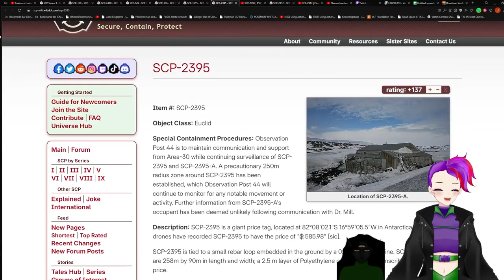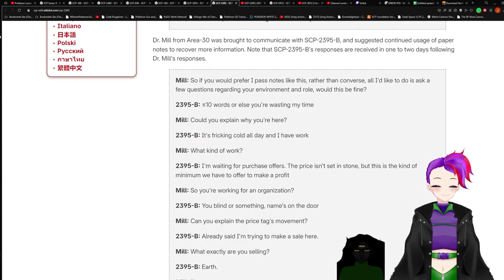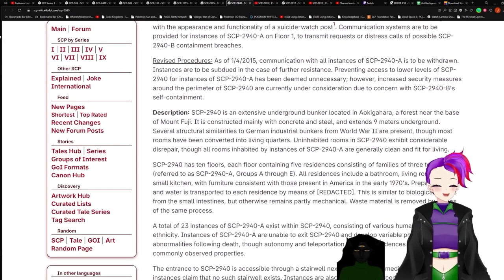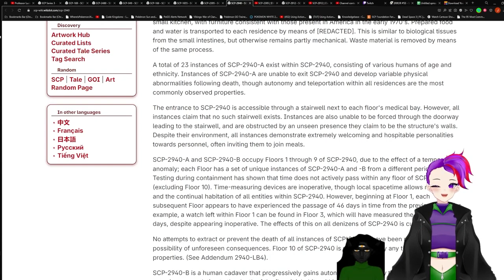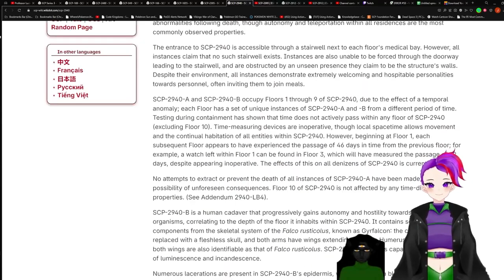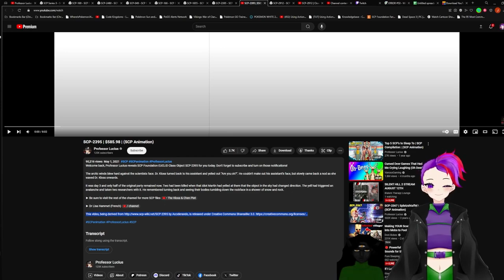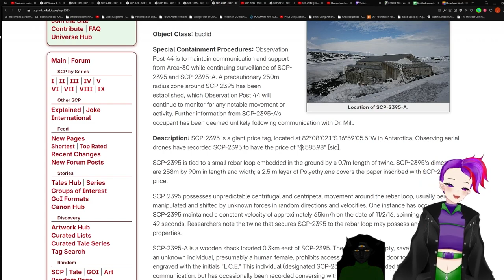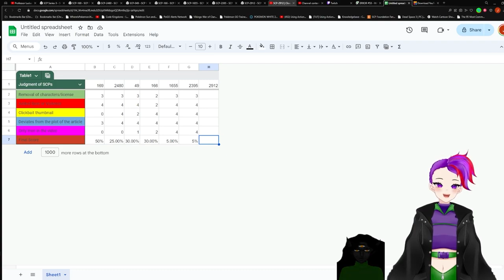SCP-2395 V.S. Professor Luscius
SCP used in the video: "SCP-2395" by Accelerando, from the SCP Wiki.

Filename: ShittyHut.jpg
Name: Antarctica: Delta Trip to Cape Evans
Author: Eli Duke